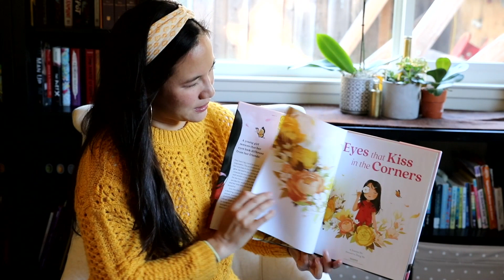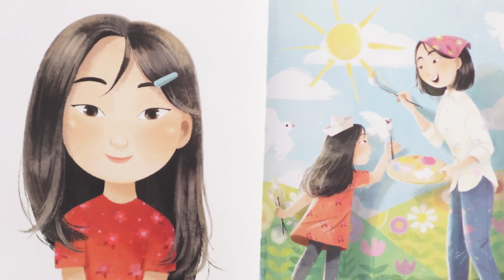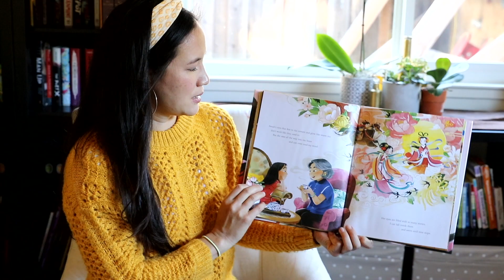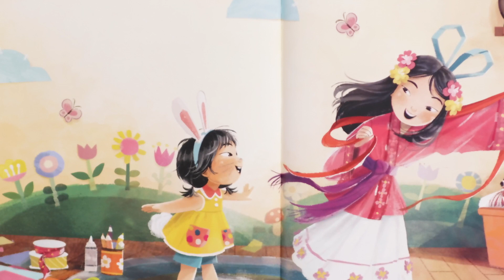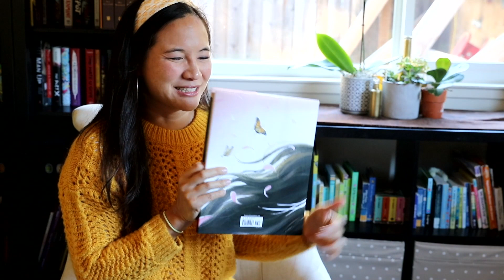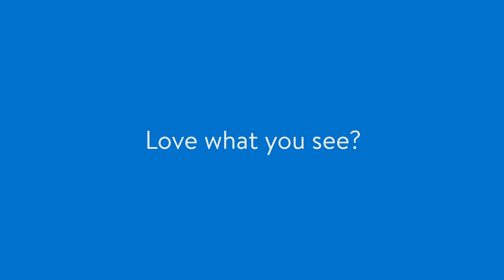Eyes That Kiss in the Corners: Walmart Storytime​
Gather 'round! We're celebrating AAPI Heritage month with an extra special Storytime featuring author Joanna Ho & her powerful book, Eyes That Kiss in the Corners.